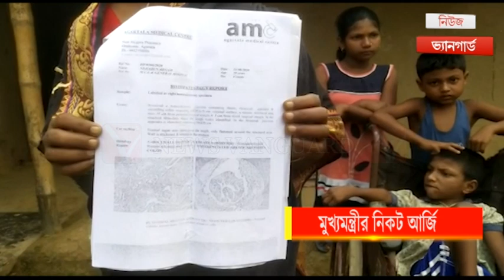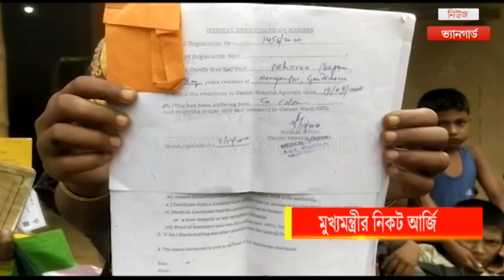মুখ্যমন্ত্রীর নিকট আর্জি!!! //